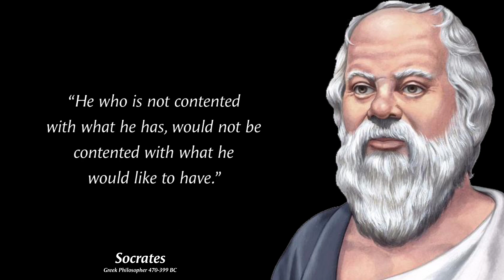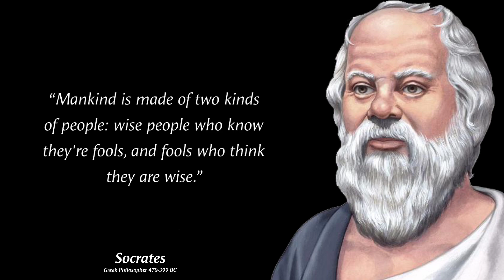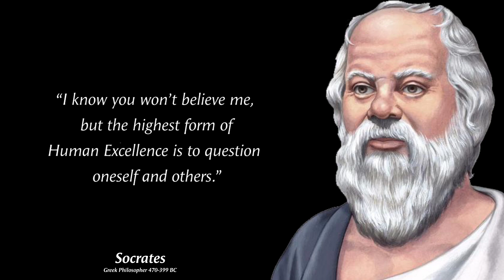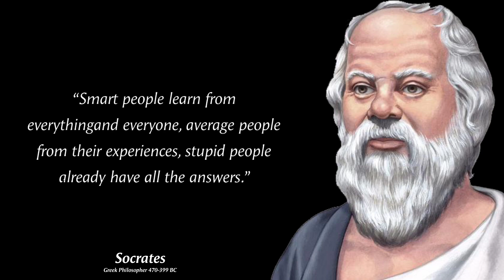Socrates Quotes that are better to Know Before You Get Old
An amazing collection of Socrates quotes that will help you understand yourself better.

Socrates was an Ancient Greek Philosopher who was renowned for his contribution to the field of ethics. His way of life, character, and thought exerted a profound influence on Western philosophy.

Share your favorite Socrates quote with us in the comment section.

Voice Actor: Shane Morris

*Note*

This video can be the best result for the following search terms:

socrates,
socrates quotes,
platon,
thales of miletus,
socrates philosophy,
plato philosophy,
sukrat,
crito,
plato and aristotle,
apology plato,
plato symposium,
platos republic,
socrates and plato,
socrates plato aristotle,
socrates apology,
socrates on democracy,
plato on democracy,
plato meno,
plato socrates,
the last days of socrates,
plato phaedo,
platos apology,
gorgias plato,
plato works,
plato aristotle,
socrates 1971,
socrates famous quotes,
plato phaedrus,
socrates theory,
plato euthyphro,
plato on love,
plato crito,
platon aristoteles,
socrates in the city,
socrates gay,
quotes,
good morning quotes,
motivational quotes,
love quotes,
inspirational quotes,
life quotes,
friendship quotes,
positive quotes,
sad quotes,
attitude quotes,
smile quotes,
mothers day quotes,
quotation,
family quotes,
funny quotes,
morning quotes,
happiness quotes,
success quotes,
nature quotes,
best quotes,
teachers day quotes,
alone quotes,
short quotes,
good morning quotes in hindi,
sister quotes,
islamic quotes,
relationship quotes,
depression quotes,
karma quotes,
beautiful quotes,
sunset quotes,
christmas quotes,
good thoughts,
buddha quotes,
quotes about self,
travel quotes,
i love you quotes,
xxxtentacion quotes,
memories quotes,
brother quotes,
good quotes,
bible quotes,
joker quotes,
graduation quotes,
unique quotes on life,
sunday quotes,
leadership quotes,
motivational thoughts,
best wishes,
monday motivation,
encouraging quotes,,
daughter quotes,
love quotes in hindi,
english quotes,
fake friends quotes,
rumi quotes,
motivational quotes in english,
friday quotes,
true love quotes,
monday quotes,
sorry quotes,
quotes about change,
deep quotes,
broken heart quotes,
aesthetic quotes,
couple quotes,
peace quotes,
gratitude quotes,
breakup quotes,
thank you quotes,
beauty quotes,
cute quotes,
music quotes,
hope quotes,
valentines day quotes,
emotional quotes,
mental health quotes,
flower quotes,
coffee quotes,
beach quotes,
miss you quotes,
marriage quotes,
kindness quotes,
missing quotes, *NOTE*

Please note that the voiceover used in this video is not generated by artificial intelligence (AI). It is a real human voice, as we believe that a natural and human voice adds a personal touch that cannot be replicated by technology. We strive to provide the highest quality content possible and hope that this clarification provides a better understanding of our video production process.